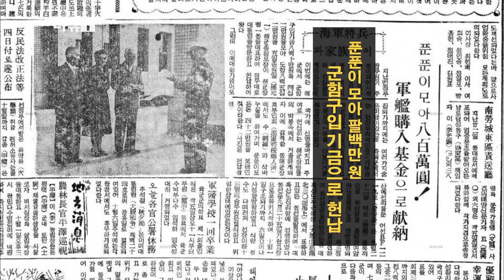[HIT] 6.25기획 한국전쟁 - 국민들의 성금을 모아 구입한 전투함 '백두산함'. 20150626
국민들의 성금을 모아 구입한 전투함 '백두산함'